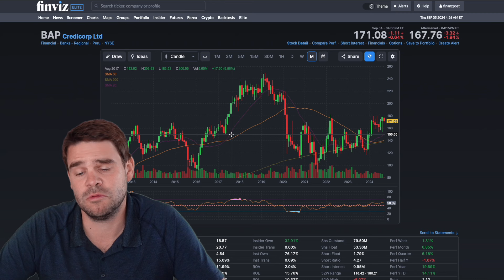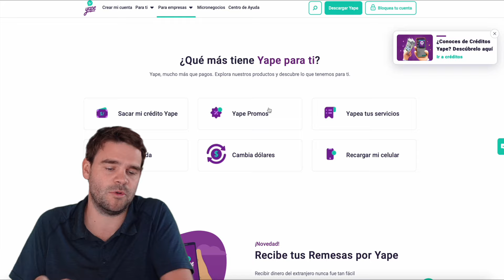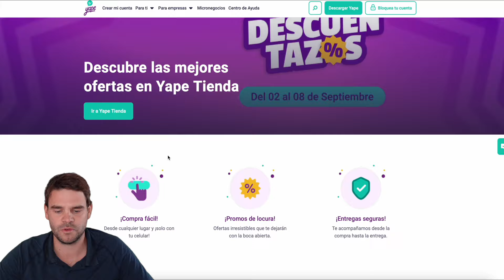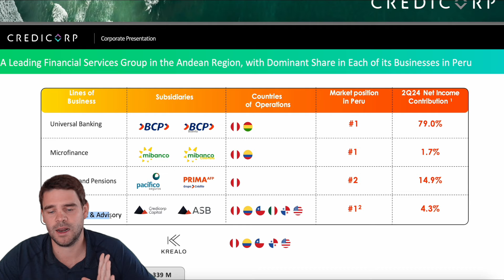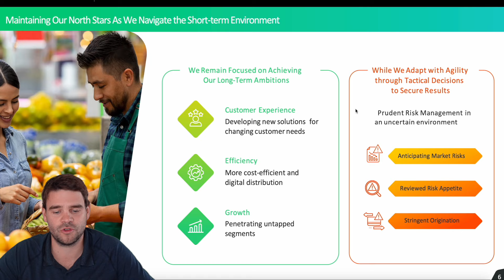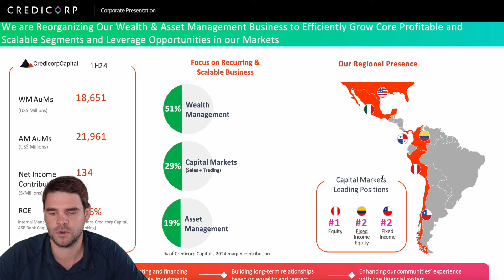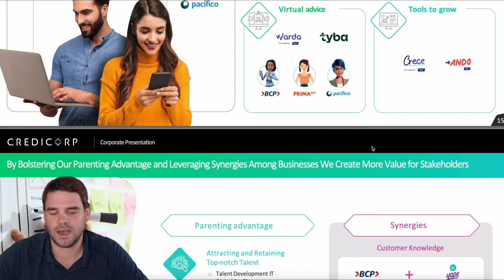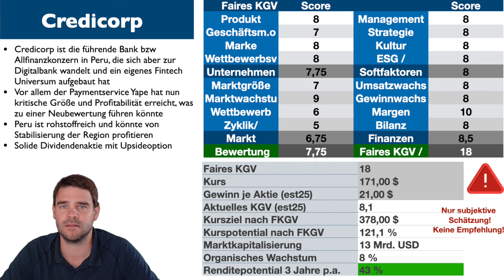Credicorp Aktie: Dividende, Wachstum + günstige Bewertung - Führende Bank Peru mit Fintech Phantasie